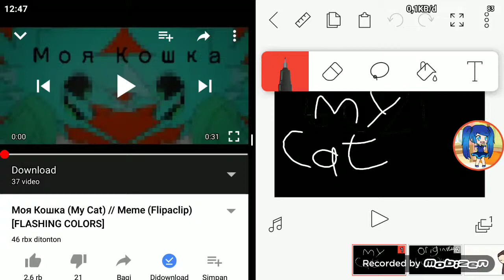My cat meme// bt21 (spoilers)